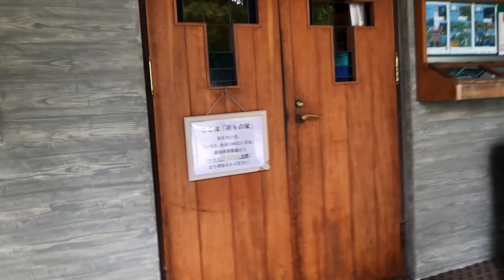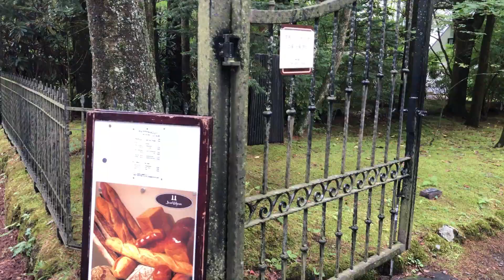王道の 軽井沢巡り ～ ザ・軽井沢観光！ 心友を連れてどこまでも ～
軽井沢初心者の心友に
軽井沢のどこへ行きたいか　を　事前調査して
彼女のリストを　片っ端から　達成消去していきました

軽井沢に　初めて来ました！　が　満載の
行く先々に　なっております

・ジャンバルジャン
 長野県北佐久郡軽井沢町軽井沢２３３７

・・・白糸の滝　なんて　どれくらいぶりだろうか
心友が　来てくれたおかげで
なんだか　軽井沢を　再び　なぞることが出来ました